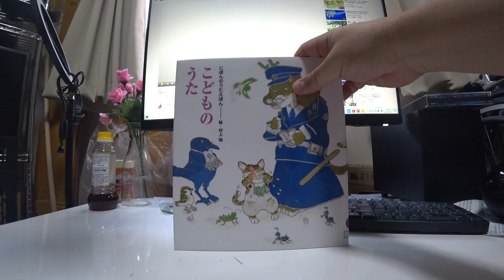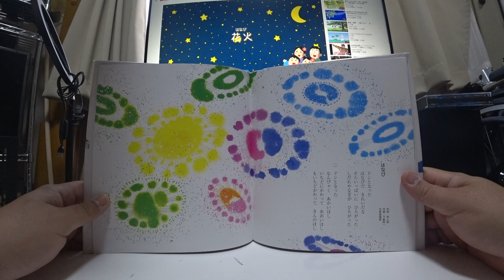♪はなび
にほんのうたえほん

絵・村上勉

※♪歌が流れてるから音が小さかったらボリュームを大きくして聴いてね♪

作詞井上越
作曲下総院一
文部省唱歌

一ドンとなった
はなびだ　きれいだな
そらいっぱいに　ひろがった。
しだれやなぎが　ひろがった

二ドンとなった
なんびゃく　あかいほし
いちどにかわって　あおいほし
もいちどかわって　きんのほし